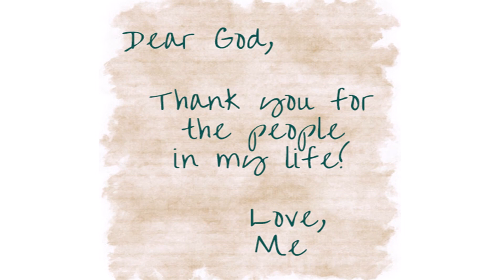My Birthday | A Video to Say 'Thank You' | With a Grateful Heart | 25th August, 2022